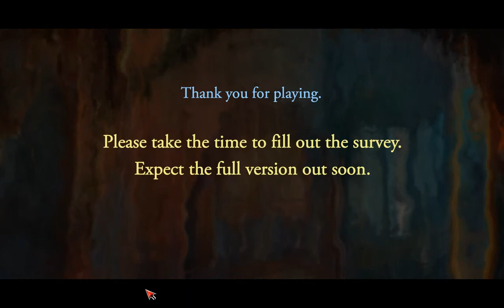Echoes of the Past 5 The Kingdom of Despair SURVEY